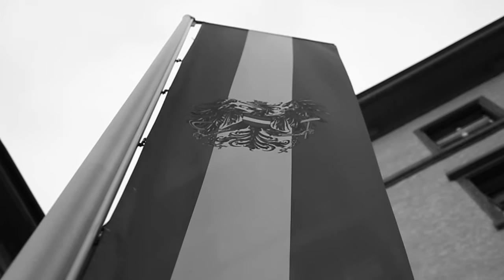Ride the Alps (2/3): Innsbruck | CSMD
We continued our Motorcyle & Skateboard Tour to our next stop Innsbruck, Austria. Since it rained a lot we gave our Motorcylcles a break and we had just one epic skate session at Innsbruck Landhausplatz - located in the Innsbruck City Centre right in front of the Innsbruck Casino -  Enjoy the Ride!